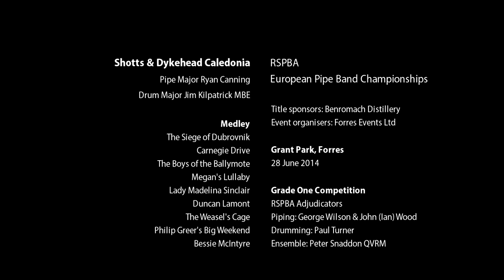Shotts & Dykehead Caledonia at the 2014 Forres Europeans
Shotts & Dykehead Caledonia Pipe Band under Pipe Major Ryan Canning got things off to a rousing start in the Grade One Contest at the European Pipe Band Championships held in Grant Park, Forres, Morayshire on 28 June 2014.

This was a medley competition and the band's medley was:

The Siege of Dubrovnik
Carnegie Drive
The Boys of the Ballymote
Megan's Lullaby
Lady Madelina Sinclair
Duncan Lamont
The Weasel's Cage
Philip Greer's Big Weekend
Bessie McIntyre

This sparkling performance earned the band fifth place in the Grade One Competition.

The band also led the centre bands on to the field for the march past and prize-giving at the end of the afternoon. Each band was preceded by a pupil from Applegrove Primary School bearing a board displaying the name of the band. It was a lovely idea to involve these children, whose school overlooks Grant Park, in the event in this way. With over a hundred bands, quite how they got the correct name attached to the correct band remains a mystery - but they did. Impeccably turned out, they engaged with the bands with joy and enthusiasm. A nice innovation.